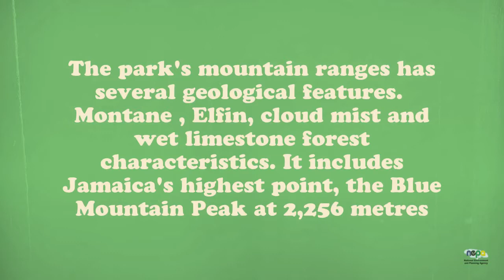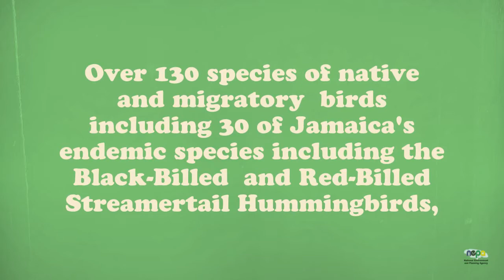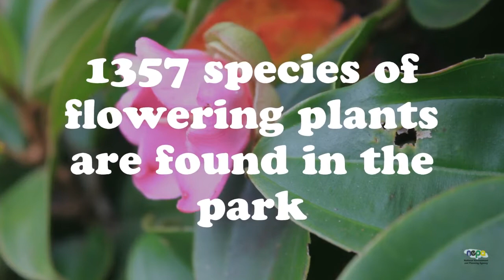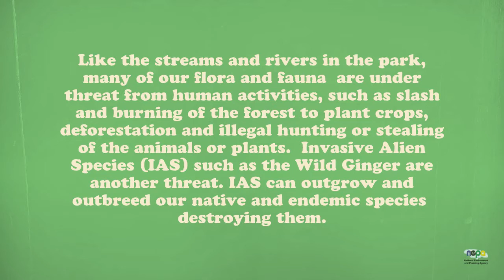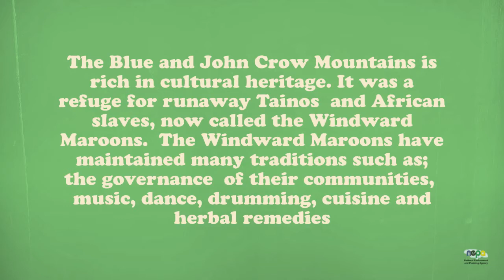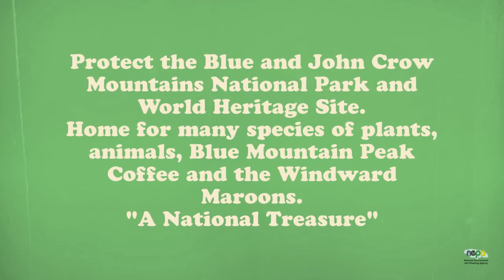The Blue and John Crow National Park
Take a virtual tour of Jamaica’s only national park, the Blue and John Crow Mountains National Park (BJCMNP).  Learn about protected areas, the flora and fauna of the park, and the negative impact of human activities, such as poaching and deforestation.   In 2015 the Blue and John Crow Mountains National Park was designated as a UNESCO World Heritage Site.